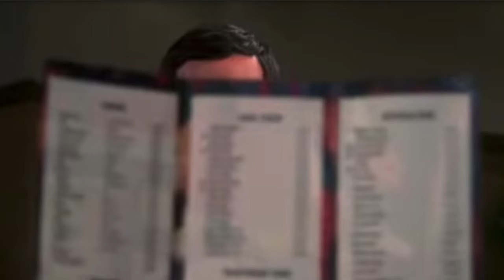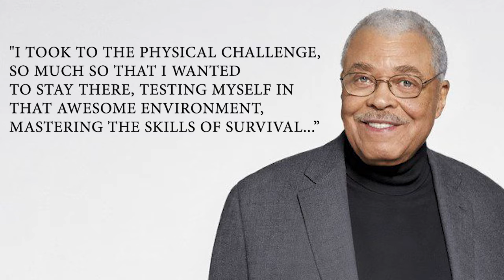Vet Spotlight - James Earl Jones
Vet Spotlight: James Earl Jones. We talk about the acclaimed actor and his journey from a young man with a stutter to a force in the acting industry.